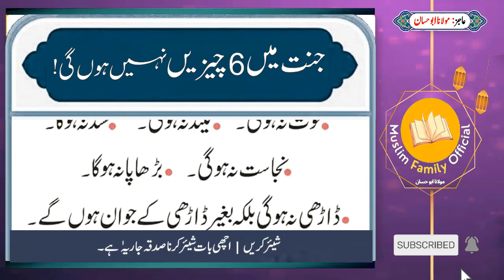Jannat Mai 6 Cheezain na Hongi - Islami Batain in Urdu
JAZAK ALLAH

Abu Hassan